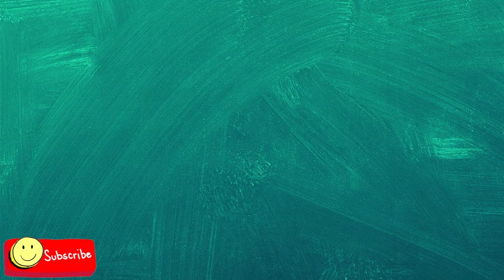CUTEST ANİMALS! CUTE ANİMALS VİDEOS COMPİLATİONS #2🥰💗🥰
CUTEST ANİMALS! CUTE ANİMALS VİDEOS COMPİLATİONS #2 2022

Every like is a meal, every subscriber is a home, to all animals.

If you want your animal to be shared on our channel, you can send us a video.
please love animals!